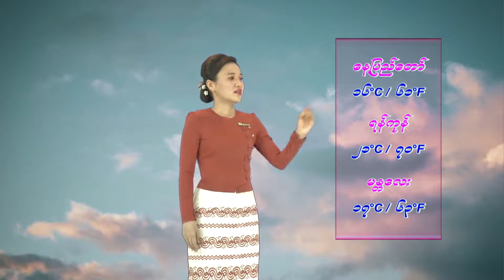วอนหลวงพ่อรวย - มนต์แคน แก่นคูน (เวอร์ชั่น ใหม่ สุคนธวา)